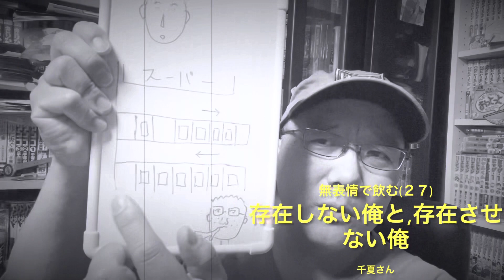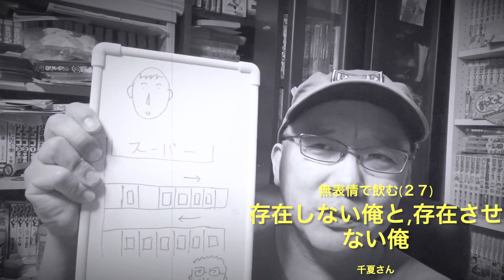存在しない俺と,存在させない俺(無表情で飲む:２７・千夏さん)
2023/06/18 未明
おっさん が、下らない話 をして飲んでる気分で見てください。
うざ絡み（口説いてきたり）しないのがいいっしょ？